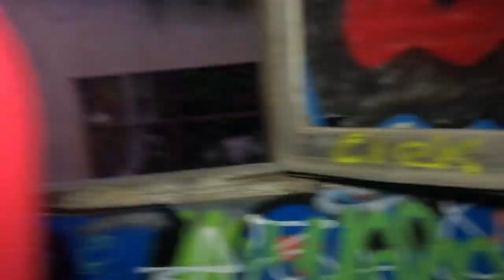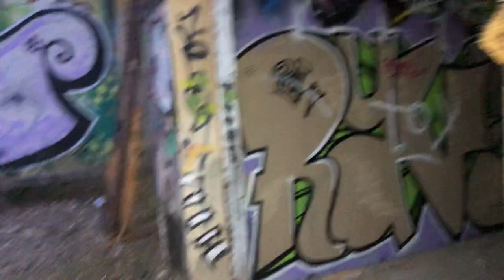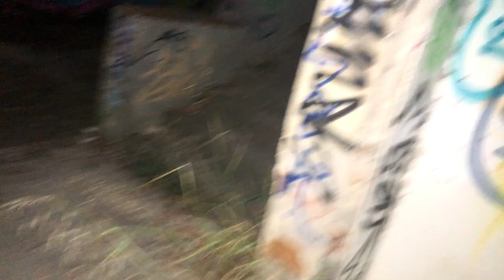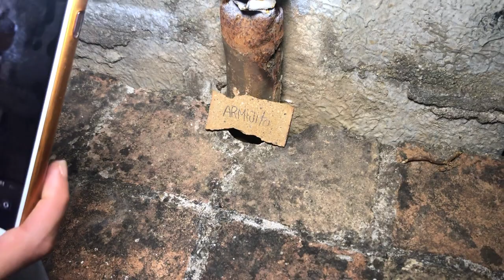LUGAR ENCANTADO LA CIUDAD DE LOS MUCHACHOS - 01X04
Nos adentramos a la ciudad de los muchachos de Barcelona, un lugar con mucha historia y no precisamente buena.
Investigamos el lugar en busca de fenomenos paranormales.

urbex hill,
urbex and chill,
urbex.surrey,
urbex gone wrong,
urbexlords,
urbex indigo,
urbex dane,
urbex surrey,
urbex exploration,
urbex abandoned,
urbex asmr,
urbex arizona,
urbex atlanta,
urbex alarm,
urbex boston,
urbex bunker,
urbex buffalo,
urbex brothers,
urbex backpack,
urbex baltimore,
urbex bag,
urbex busted,
anil b urbex,
urbex c.b,
urbex białystok,
urbex canada,
urbex caught,
urbex chicago,
urbex chernobyl,
urbex creepypasta,
urbex colorado,
urbex climbing,
urbex carlo,
curbex uk,
curbex,
urbex c'est quoi,
c&l urbex,
urbex detroit,
urbex disney,
urbex dad,
urbex documentary,
urbex dan bell,
urbex dead,
urbex dangerous,
urbex parc d'attraction,
video d'urbex,
urbex extremo,
urbex encounter,
urbex escape,
urbex empire,
urbex escape police,
urbex edc,
urbex fails,
urbex florida,
urbex finland,
urbex france,
urbex factory,
urbex fukushima,
urbex gear,
urbex gone wrong scary,
urbex ghost,
urbex game,
urbex getting caught,
urbex guide,
urbex graffiti,
studio g urbex,
urbex history,
urbex haunted,
urbex horror,
h&k urbex,
urbex illinois,
urbex indiana,
urbex infiltration,
urbex italy,
urbex injury,
urbex ireland,
urbex india,
urbex japan,
urbex jahman,
urbex josh,
urbex jaruzelski,
urbex juju,
urbex jaruzelska,
urbex jasper,
urbex jo,
jack j urbex,
n_j urbex,
urbex kit,
urbex kappy,
urbex korea,
urbex kent,
urbex kosice,
urbex katowice,
urbex kraków,
urbex kentucky,
hk urbex,
urbex lords,
urbex los angeles,
urbex lez,
urbex london,
urbex las vegas,
urbex love,
urbex luca,
urbex lifts,
l'urbex le plus flippant,
de l'urbex,
faire de l'urbex,
l'idéal urbex,
urbex mx,
urbex mexico,
urbex mansion,
urbex maryland,
urbex massachusetts,
urbex mn,
urbex nyc,
urbex new york,
urbex nica,
urbex ninja,
urbex ohio,
urbex off limits,
urbex oregon,
urbex oklahoma,
urbex oil rig,
urbex overnight,
urbex ontario,
urbex odessa,
urbex photography,
urbex police,
urbex plus,
urbex polska,
urbex parkour,
urbex pennsylvania,
urbex pittsburgh,
urbex quebec,
urbex queensland,
urbex russia,
urbex running from cops,
urbex rooftopping,
urbex respirator,
urbex relax,
urbex scary,
urbex stories,
urbex scary stories,
urbex shanghai,
urbex scary encounters,
urbex serrano,
urbex seattle,
surbex z,
surbex t,
surbex tablet,
urbex texas,
urbex top 10,
urbex tips,
urbex troll,
urbex tunnels,
urbex train,
urbex tv,
urbex tyrol,
urbex usa,
urbex uk,
urbex untold,
urbex underground,
urbex us,
urbex ukraine,
urbex untouched,
urbex untold eastenders,
urbex virginia,
urbex veracruz,
urbex vr,
urbex women,
urbex with taffy,
urbex wisconsin,
urbex ww2,
urbex wales,
urbex warszawa,
urbex xtremo,
urbex site,
urbexx,
x.urbex.22,
xrz urbex,
ixpedition urbex,
urbex yvelines,
urbex yorkshire,
urbex yacht,
urbex youtube,